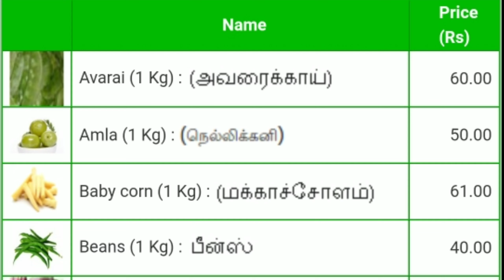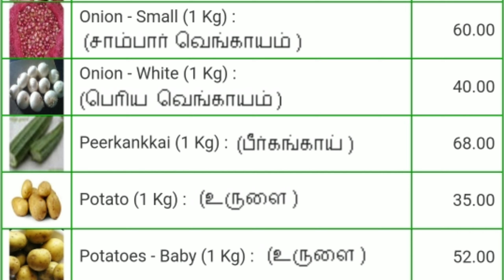Today vegetables price in Chennai 16/11/2021 | Tamil | இன்று காய்கறி விலை??? Today Vegetable